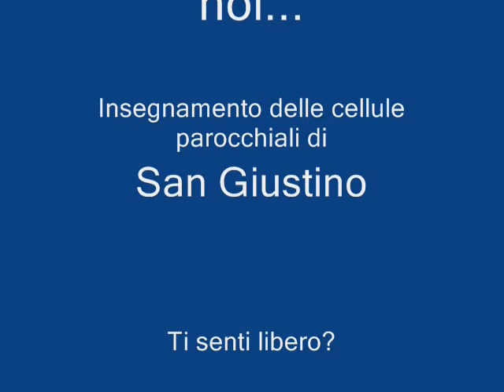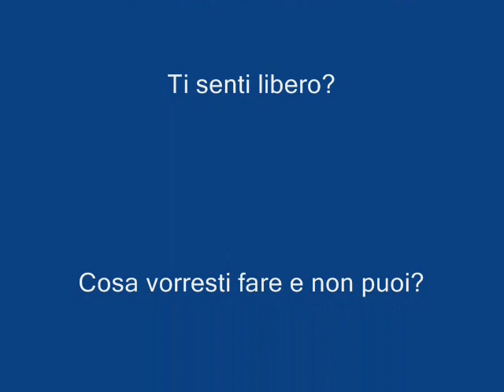CantoGesu: Liberi liberi siamo noi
Catechesi di Don Samuele